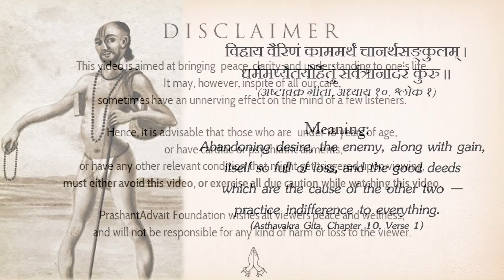What is the meaning of 'indifference to everything'? || Acharya Prashant, on Ashtavakra Gita (2018)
Context:

How to understand of indifference?
What is the meaning of 'indifference to everything'?